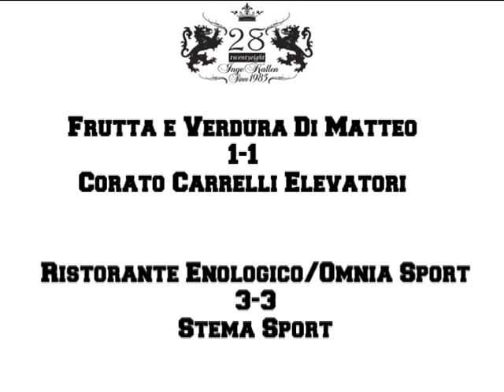Inge Kallen 2012: Interviste 20/06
MatteoTrapani (Frutta e Verdura Di Matteo) e Fabio Arduini (Stema Sport) i due MVP della seconda giornata dell'Inge Kallen